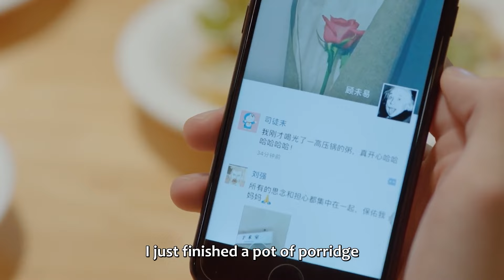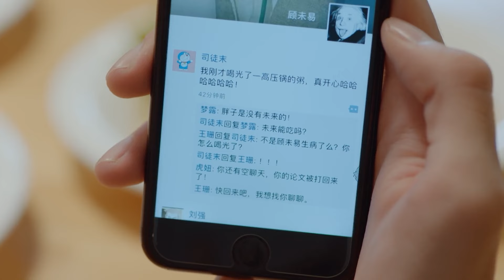Put your head on my shoulder【HINDI DUB 】Best Scene Ep 12 | Chinese Drama in Hindi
Presenting the Chinese drama ( c-drama ) "Put your head on my shoulder" – discover the magic of love and life.

★ About Put your head on my shoulder ★

This romantic drama, rooted in the novel by Zhao Gangan and brought to life by Zhu Dong Ning, captures the essence of young adulthood's uncertainties, the courage to chase dreams, and the beauty of unexpected companionship. It's a narrative that resonates with anyone standing at the crossroads of life, reminding viewers that sometimes, the best plan is to have no plan at all, and to let the heart lead the way.

🎓 Si Tu Mo faces the daunting task of choosing her path in life as graduation approaches, embodying the universal challenge of transitioning into adulthood.

🌟 Enter Gu Wei Yi, a brilliant physics student with a clear vision for his future, who becomes an unexpected beacon of hope and guidance in Tu Mo's life.

❤️ Together, they embark on a journey of self-discovery, exploring what it means to follow one's dreams and passions against the backdrop of societal expectations.

Watch "Put Your Head On My Shoulder" and be reminded of the beauty in life's uncertainties and the importance of following your heart.

Share your thoughts if this story speaks to you! 🌺

➣Drama: Put your head on my shoulder
➣Country: China
➣Total Episodes: 24
➣Genres: Comedy, Romance, Life, Youth
➣Native title: 致我们暖暖的小时光
➣Cast: Xing Fei, Lin Yi, Tang Xiao Tian
➣Director: Zhu Dong Ning

Put your head on my shoulder  एक प्यारी कहानी है जिसमें सी तू मो और गू वेई यी की दोस्ती और प्यार दिखाया गया है। सी तू मो एक लड़की है जो अपने जीवन में क्या करना चाहती है, इस बारे में थोड़ी उलझन में है। फिर उसकी मुलाकात गू वेई यी से होती है, जो एक बहुत होशियार छात्र है। वेई यी, सी तू मो की मदद करता है और उसे समझाता है कि कभी-कभी दिल की सुनना भी जरूरी होता है। यह कहानी हमें दिखाती है कि प्यार और दोस्ती से हम कैसे अपने सपनों को सच कर सकते हैं।